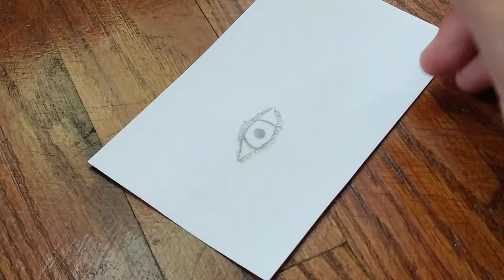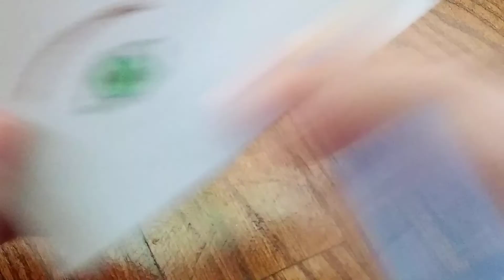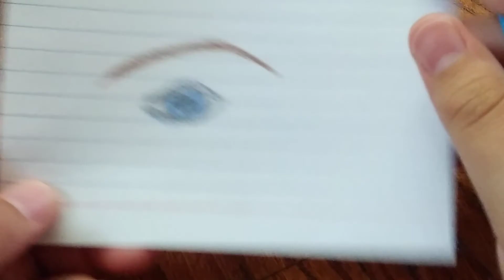NEW how to draw an eye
In this video I will show you how to draw an eye